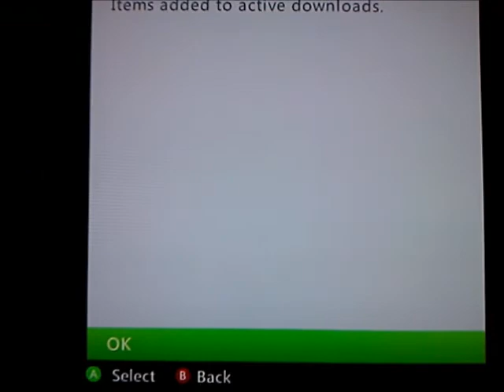Gold Premium Pack Opening 15 Fifa 12 Ultimate Team!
This is The 15'th Gold premium pack opening on Fifa 12 UT!
Look out for more gold, premium, and  jumbo packs!